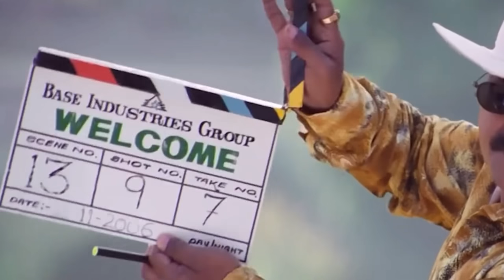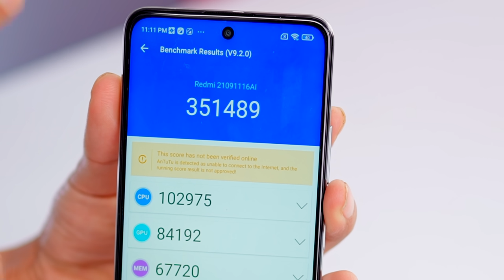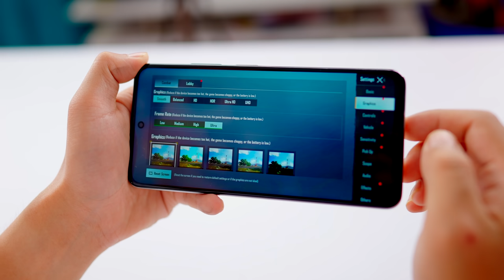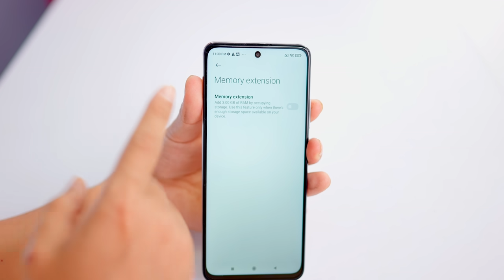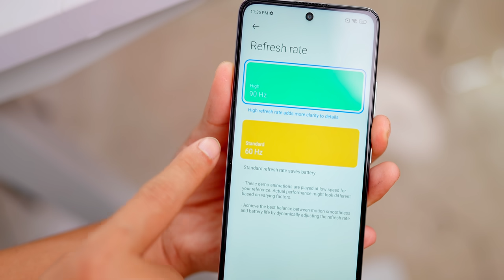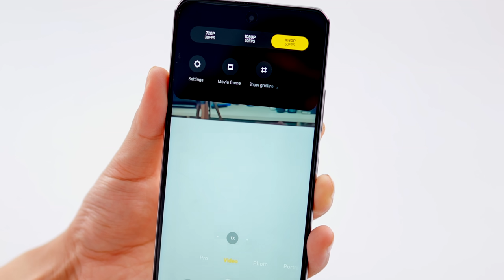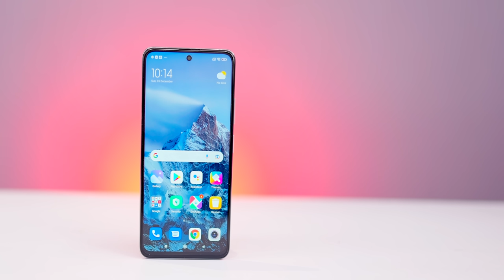Let's Test New All Rounder 5G Phone with 11GB RAM * Redmi Note 11T 5G *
Redmi Note 11T 5G : is video mein mene xiaomi k taraf se aane wale new latest smartphone ke bare mein bataya hai aur apna experience share kiya hai ki phone kaisa kaisa laga mujhe

Ram Expansion Sirf 8GB Ram Variant mein available hai !!

Manoj Saru
Phone under 15000 , best mobile under 20000 , redmi note 11t 5g unboxing review , gaming test  all rounder phone , top mobile phone